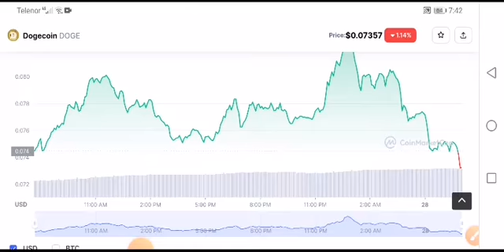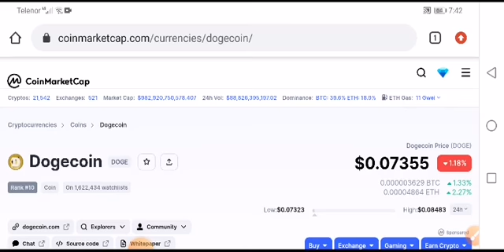Dogecoin BIG NEWS! Dogecoin Price Prediction! Doge News Today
Queries Solved:
1.  today target
2.  price today
3.  price prediction
4.  token today target